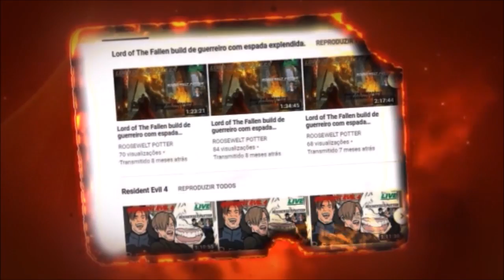Dark Souls 3 Kill Bill Uma Thurman vs Ancient Wyvern